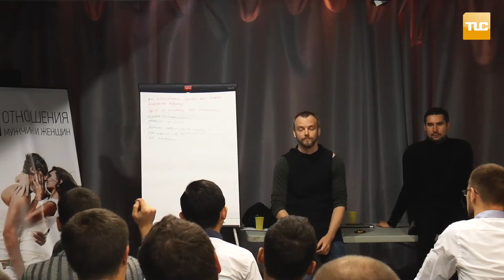Норма. Общество. Отношения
Видео с семинара Естественное Соблазнение 2015